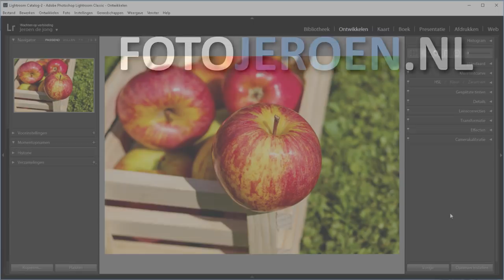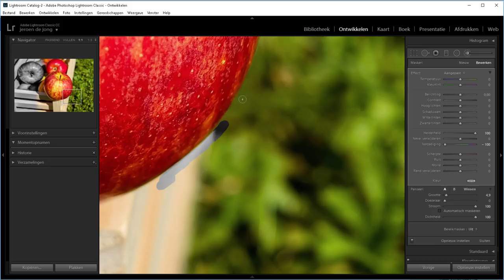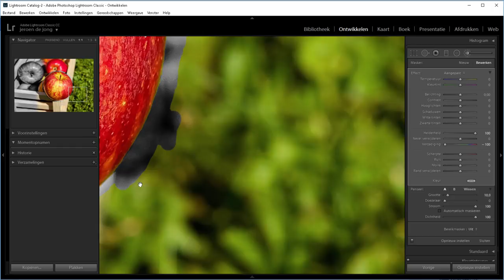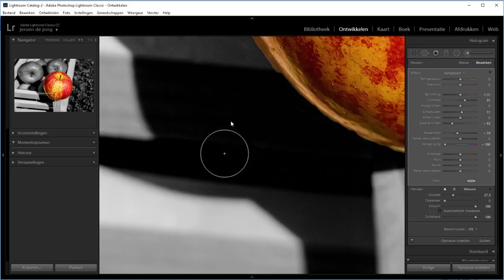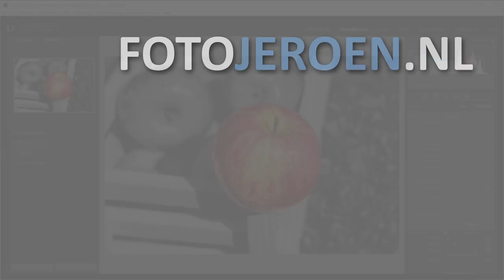Hoe houd je één ding in kleur in je zwart/wit-foto (Lightroom Classic)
Ook in Lightroom is het mogelijk om een foto om te zetten naar zwart/wit en toch één ding in kleur te houden. Door middel van het aanpassingspenseel kun je bepalen waar je foto zwart/wit moet zijn en dus ook waar het in kleur moet blijven.

In deze video laat ik je duidelijk en in het Nederlands zien hoe je dat precies doet.